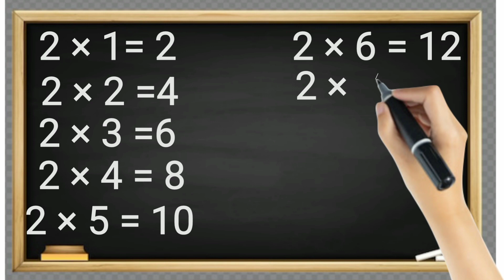Table 2 and 3 | Table of 2 | 2x1=2 Multiplication Table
Table 2 and 3 | Table of 2 | Table of 3 | 2x1=2 Multiplication Table

MDG Entertainment provide a popular nursery rhymes and kids Alphabet songs phonics songs color shape and other basics English for children and other basics Educational video for kindergarten.

Learn Table of 9 and 10 | Table of 9 | Table of 10 | Maths Table

Table 2 and 3,
Multiplication,
maths tables,
multiplication tables,
multiplication table,
times tables,
3 ka table,
3 ka pahada,
3 ka table english mein,
3 ka table 2 ka table,
pahada,
ginti,
tables tables,
learn multiplication,
maths tables,
multiplication tables,
rsgauri,
rs gauri,
tables by rs gauri,